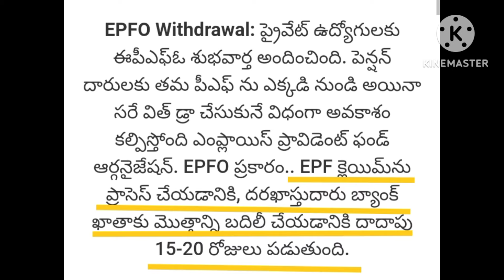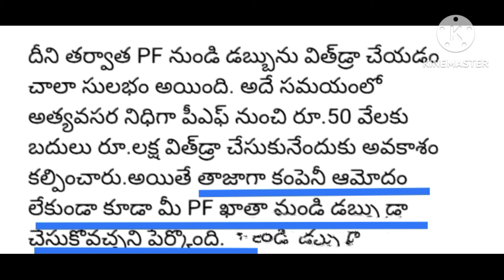ప్రైవేటు ఉద్యోగులకు EPFO గుడ్ న్యూస్..!! ఇకపై కంపెనీ అనుమతి లేకుండానే పీఎఫ్ విత్ డ్రా చేసుకోవచ్చు..👈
పూర్తి వివరాలు చూడండి👈
Good news for PF employees
Must watch